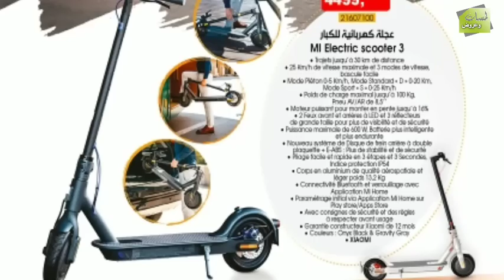عروض تخفيضية جديدة في عدة مدن ابتداء من يوم الجمعة 2 يونيو 2023/Catalogue bim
جديد عروض بيم المغرب في جميع المدن ليوم  الجمعة 2 يونيو 2023
جديد عروض و هميزات بيم الوطنية ابتداء من الجمعة 2 يونيو 2023
جديد عروض بيم لهذا الاسبوع ليوم الجمعة 2 يونيو 2023
جديد عروض بيم المغرب ليوم الجمعة 2 يونيو2023
جديد عروض بيم المغرب في جميع المدن ليوم الجمعة2 يونيو 2023